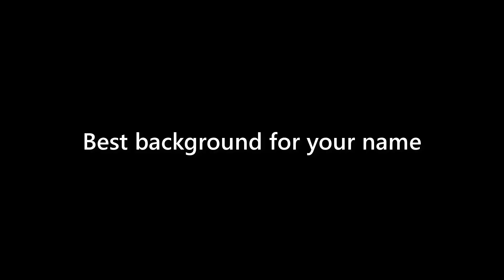Sean Cohen - appearance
Name Look - Sean Cohen - appearance. In this video we present "Sean Cohen" name look and feel in various scenarios.
This video will cover:
How does "Sean Cohen" look as a personal letterhead?
How does "Sean Cohen" look on a business card?
How does "Sean Cohen" look on a computer/laptop screen?
How does "Sean Cohen" look with different background colors?
How does "Sean Cohen" look with various fonts?